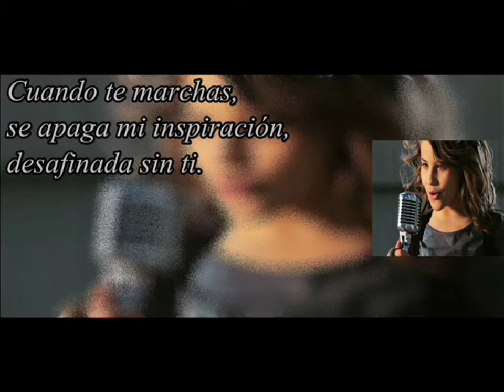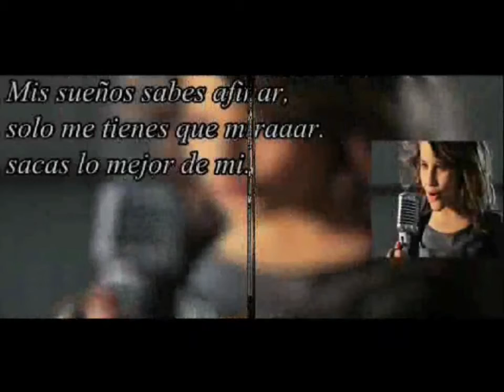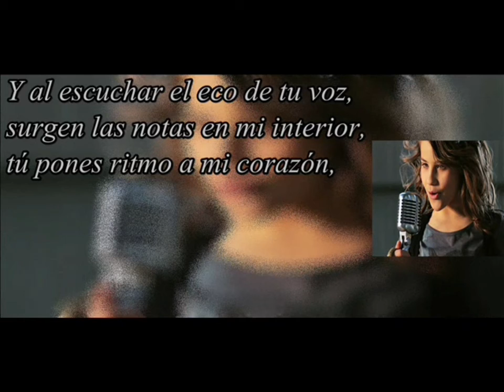Lucía Gil - Tu Eres Mi Cancion (Acapella)